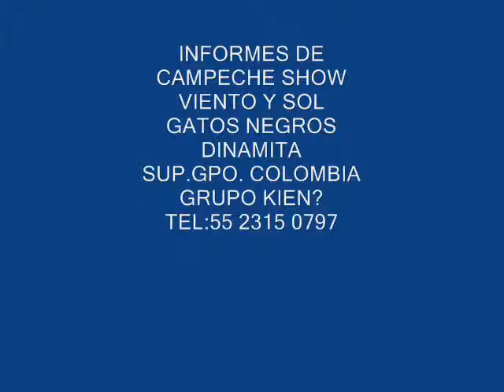BYBYS GRUPEROS contacto:5523150797